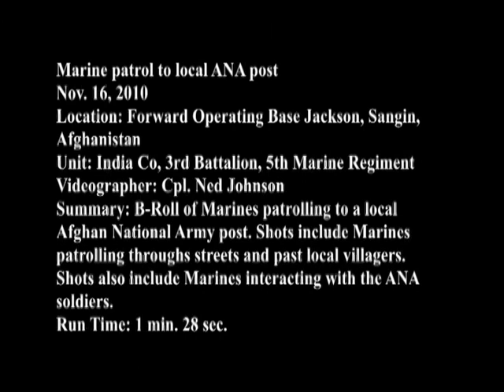Marines Patrol to Nearby Afghan Army Post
B Roll of Marines of 3rd Battalion, 5th Marines patrolling to an Afghan Army post. Scenes include Marines patrolling through streets and past local Afghans in Sangin. Produced by Cpl. Ned Johnson. Video provided by Regimental Combat Team-2, 1st Marine Division Public Affairs.